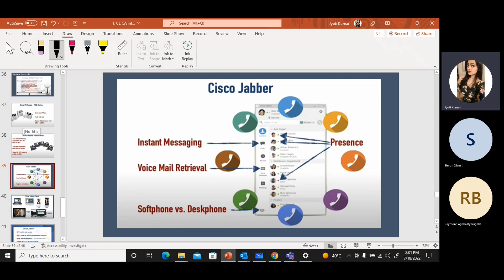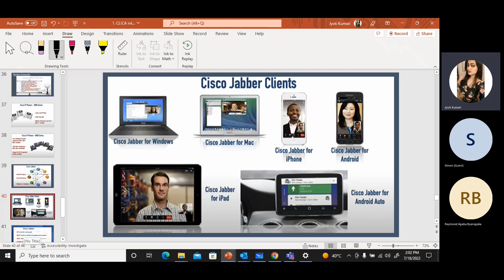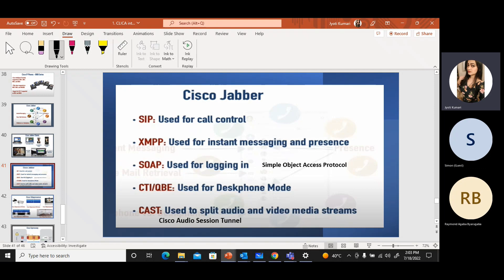Cisco Jabber- Overview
In this video, you will learn about cisco jabber overview.